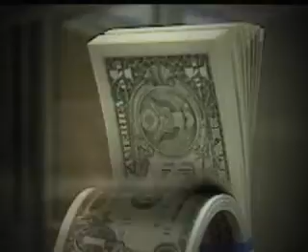Sweeps "School Crisis"